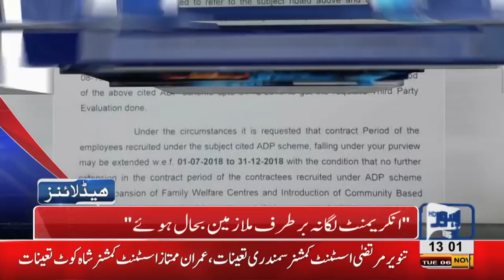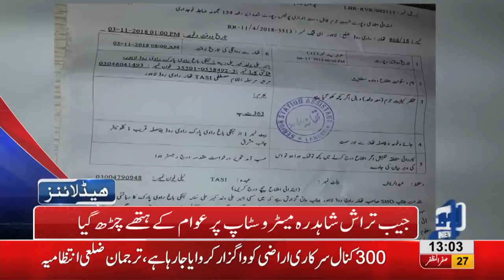01 PM Headlines Lahore News HD – 6th November 2018